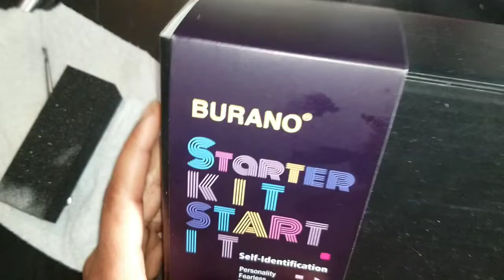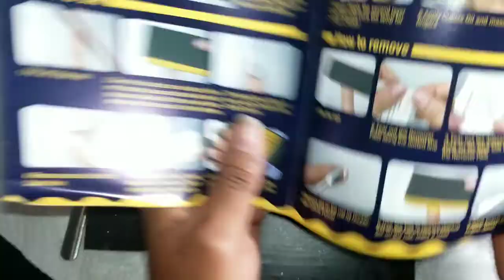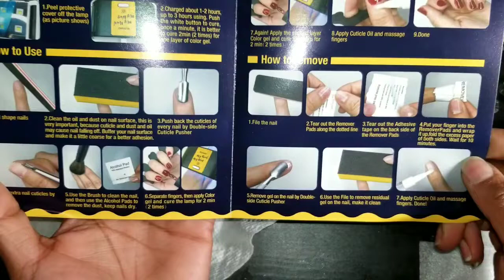A Bloody Review Of Burano's Starter Kit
BURANO Gel Nail Polish Starter...